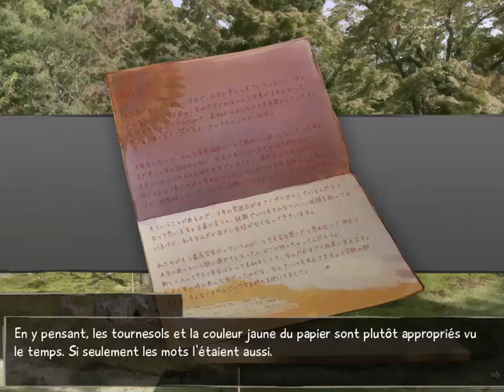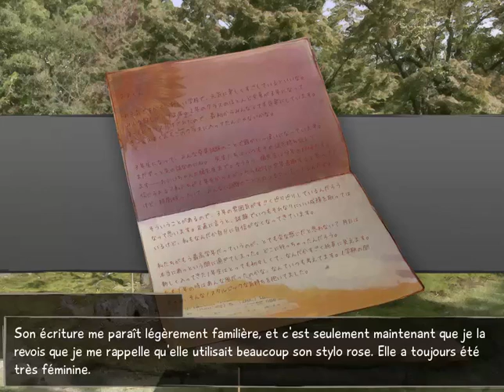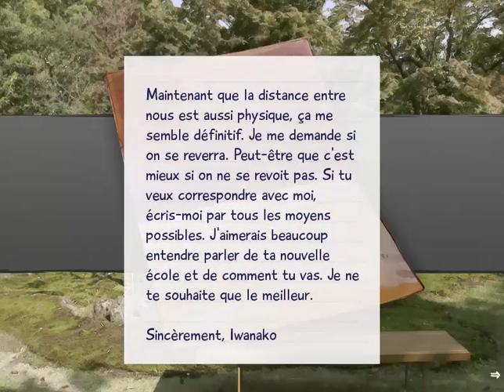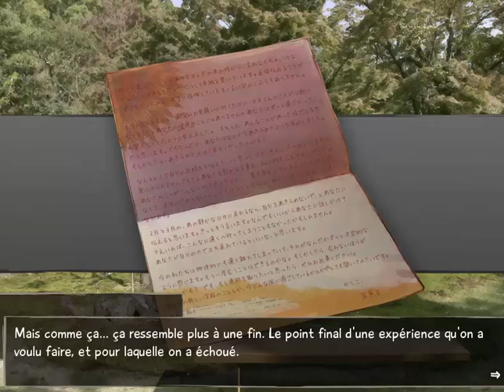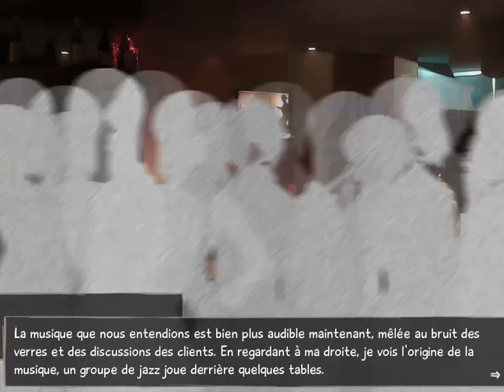[ASMR FR] - Jouons à Katawa shoujo #13 (Voix douce/Soft spoken)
Salut à tous ! Aujourd'hui on va jouer à Katawa Shoujo !